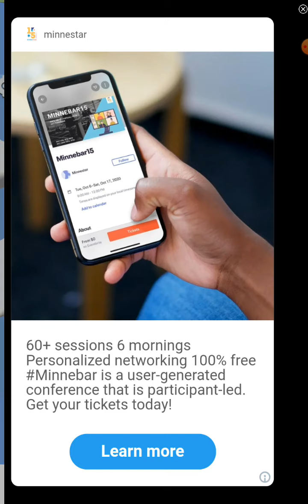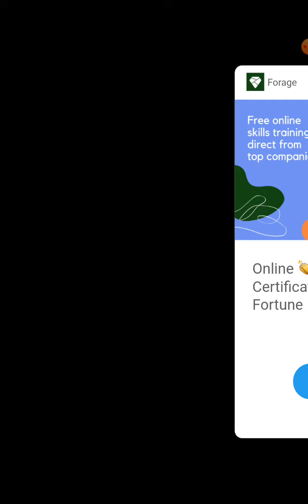tour of Isaiah's tablet- Stair Run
have no stairs well play this game and you'll have tons.